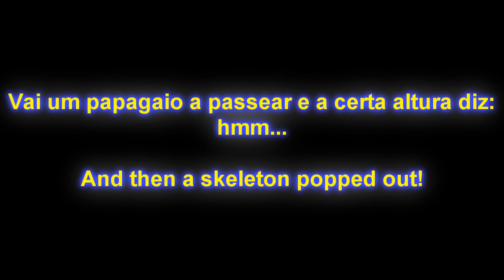Mudanças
Segunda: a tua mãe
Terça: a tua prima
Quarta: Minecraft